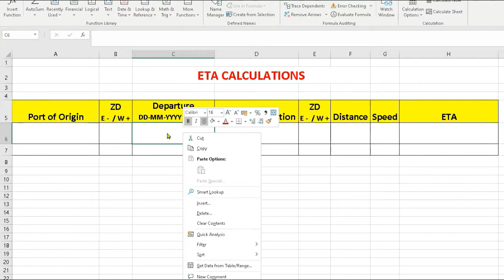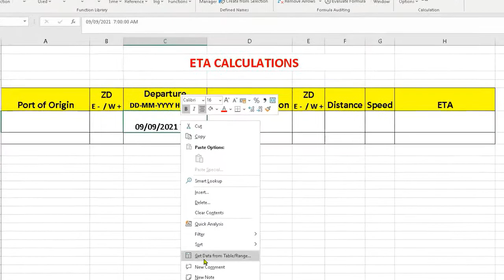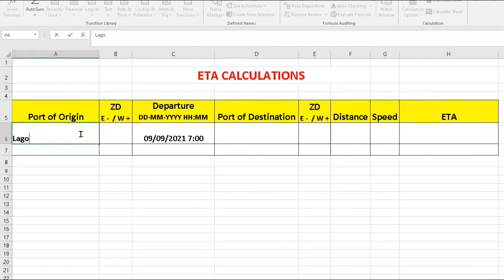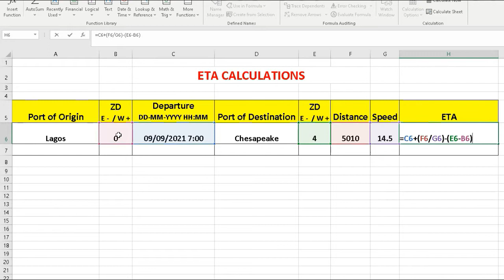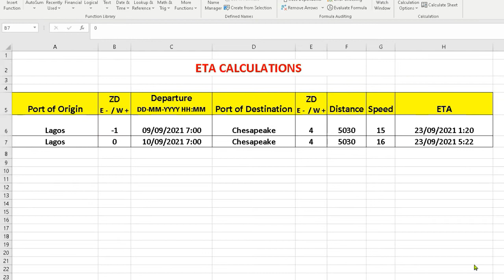Ship's ETA Calculation in Excel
Learn how to calculate ETA from Port of Origin to Port of Destination with different Time Zones around the world.